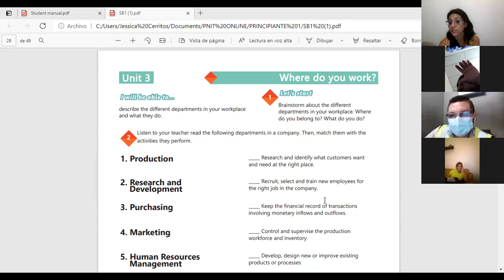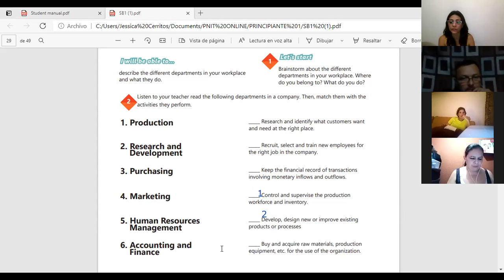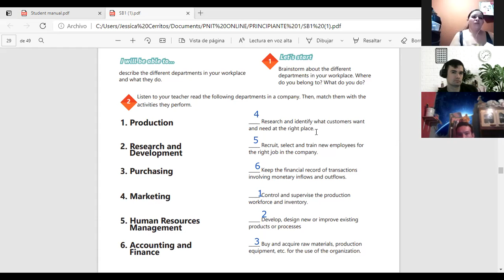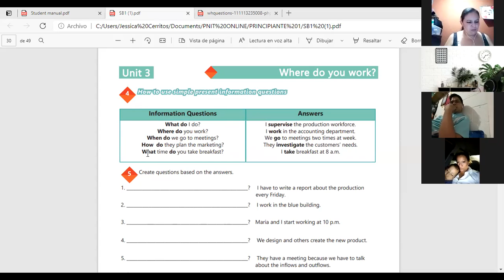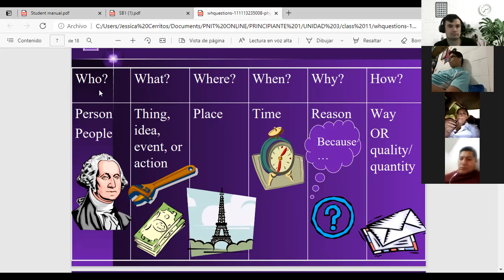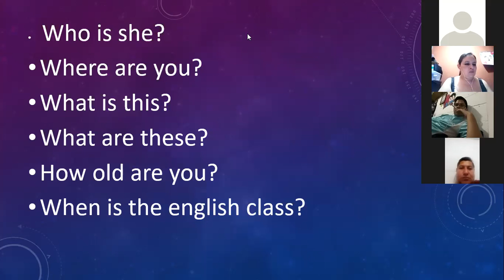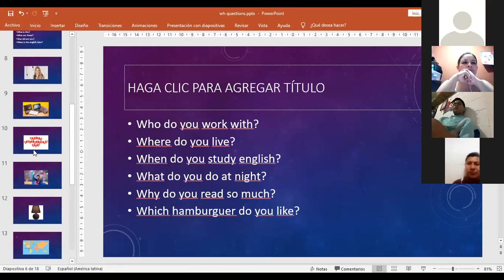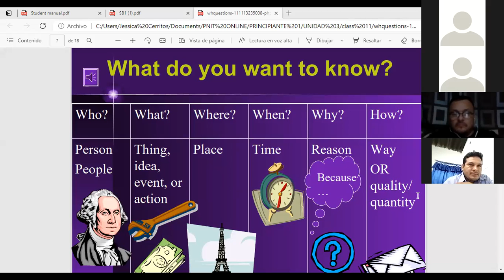Ingles Corporativo-Videoconferencia #11 Information questions and answers. part 1